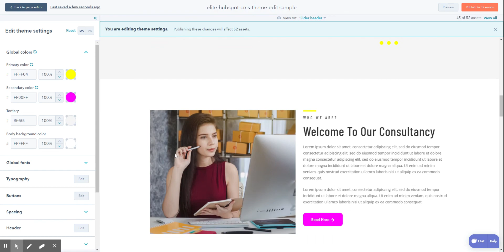How to edit theme settings in theme - Pennyblack Templates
The detail about editing theme settings in theme.